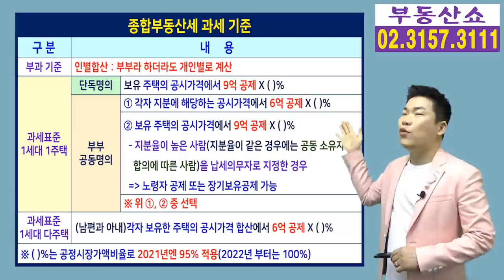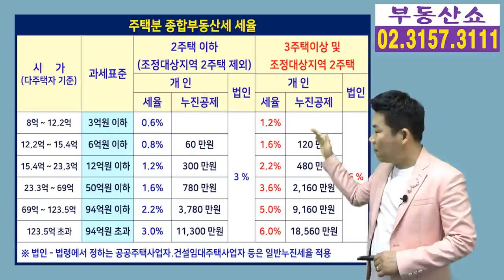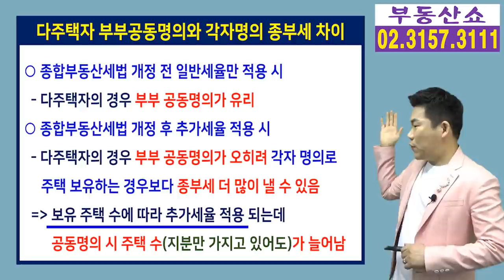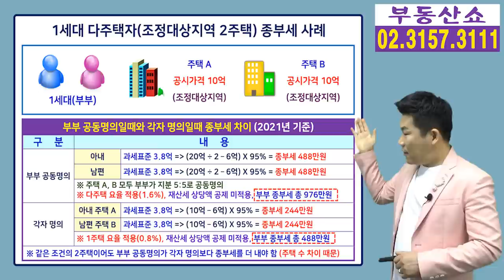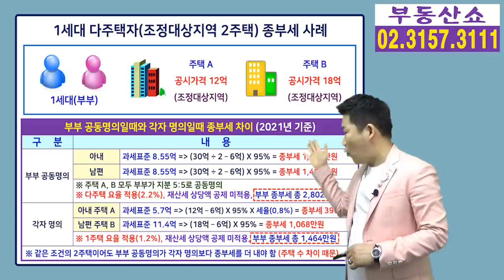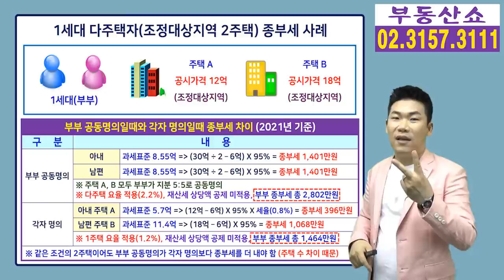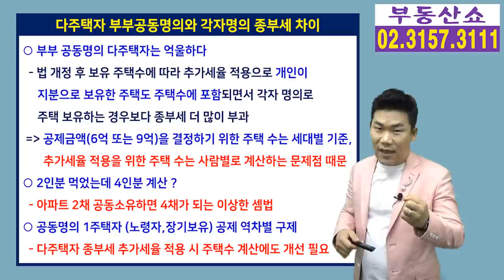허술한 종부세 셈법, 같은 2주택이라도 부부 공동명의가 각자 명의보다 종부세 더 낸다!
허술한 종합부동산세 셈법 때문에
부부 공동명의로 다주택을
보유하고 있는 경우가 각자 명의로
다주택을 보유하고 있는 경우보다
종부세를 더 내야하는 상황이 벌어지면서
억울함을 토로하시는 분들이 많은데요,
무엇이 문제인지 자세히 알려드리겠습니다.